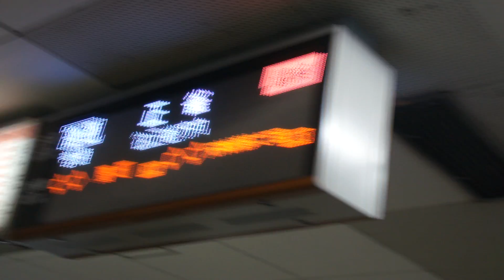渡り線から来る、天六始発の阪急7300系7310F VVVF試験車正雀行き最終到着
2012年7月3日（火）深夜0時過ぎ大阪市交通局堺筋線・阪急千里線天神橋筋六丁目駅にて撮影。阪急7300系の7310F+7324Fの扇町寄りの渡り線を利用し折り返す、天神橋筋六丁目始発0時32分発の普通正雀行きの最終電車の2番線到着シーンです。駅放送は最終用のものとなっています。折り返し作業は大阪市交通局に人が担当しています。

この正雀行最終電車ですが2013年12月21日のダイヤ改正で天神橋筋六丁目始発から天下茶屋発に変更となります。

7310FVVVF試験車の車内で撮影した正雀行き最終の動画があるので見てください。